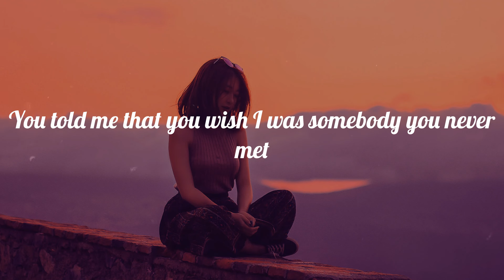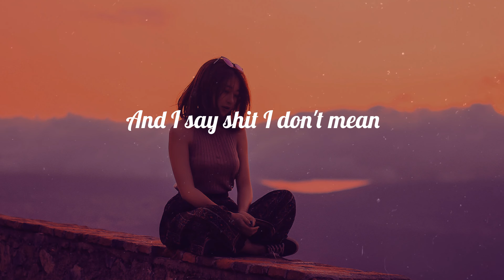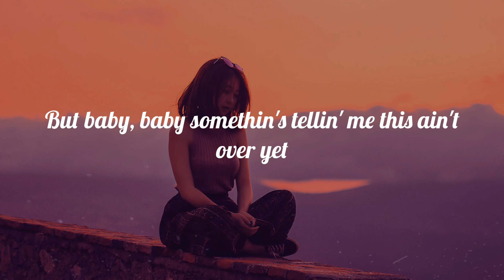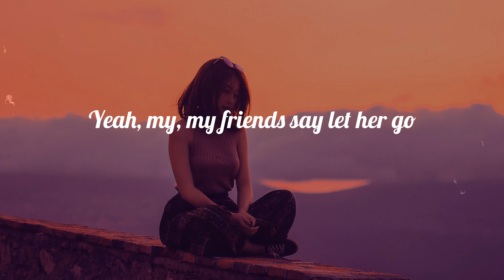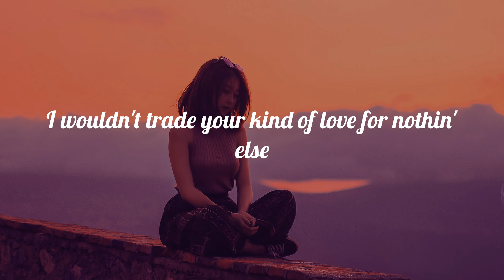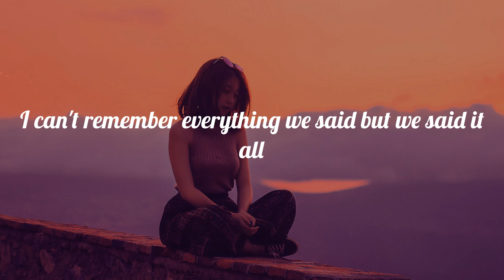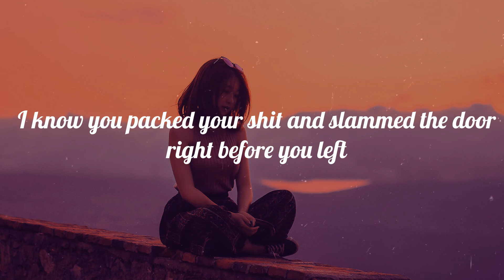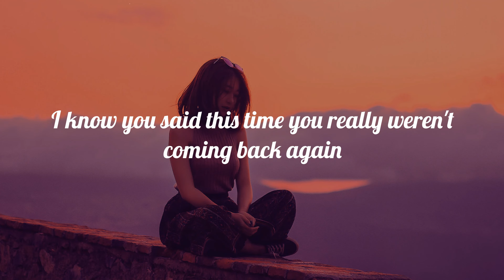Morgan Wallen - Last Night (Lyrics)